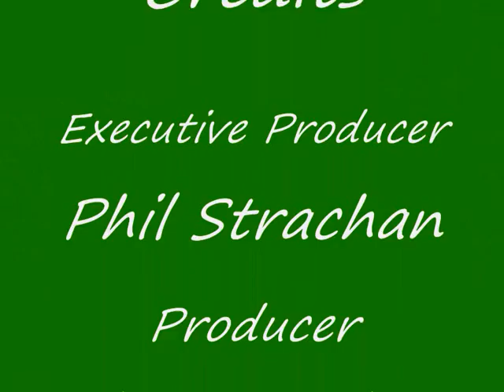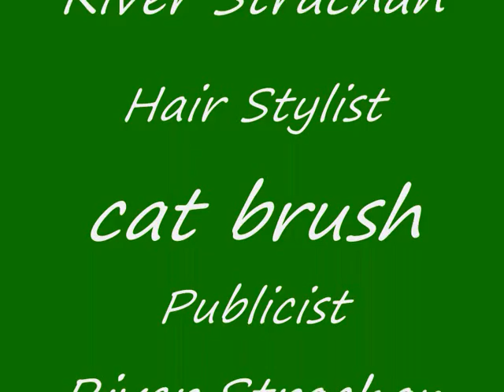The Cat Adventures OFFLINE EDIT v1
My 12 year old son's first attempt at video editing.